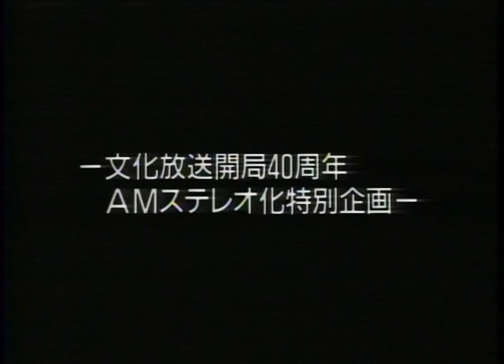ラジオドラマCM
当時のエモーション製OVAの巻末に収録されていたものです